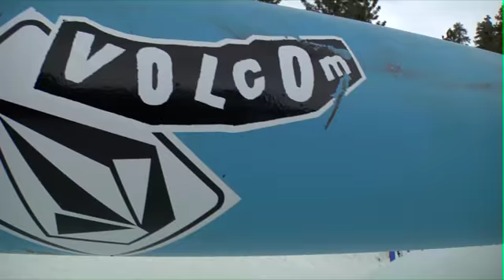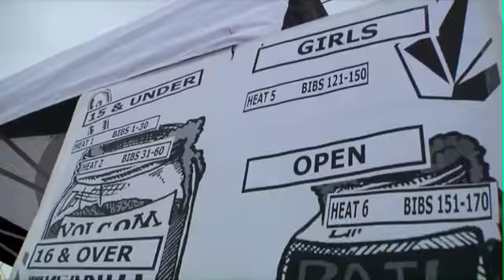Volcom Peanut Butter & Rail Jam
Volcom Stone's Peanut Butter & Rail Jam at Mountain High